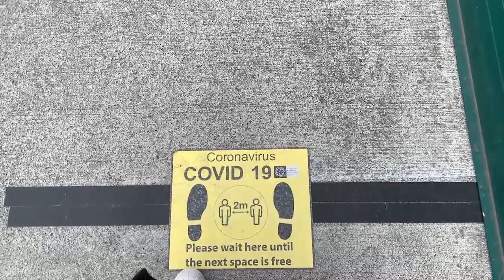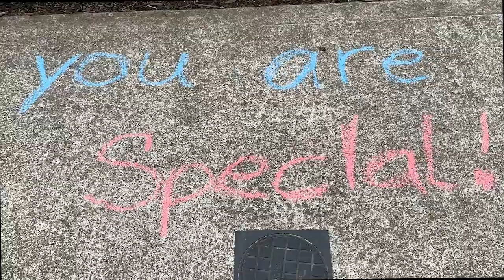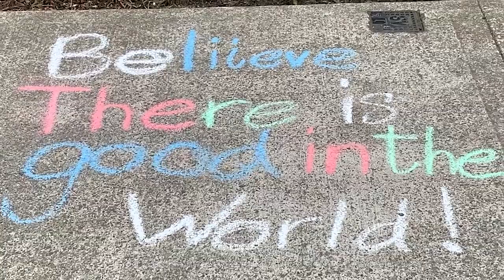DEC Online Service 24th May 2020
Online Sunday service for 24th of May 2020